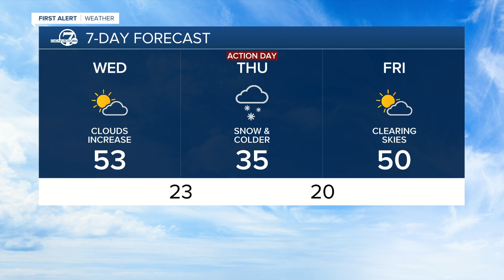Wednesday 5:15 a.m. forecast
Temperatures will drop into the 30s with snow tomorrow. Today will warm into the 50s.